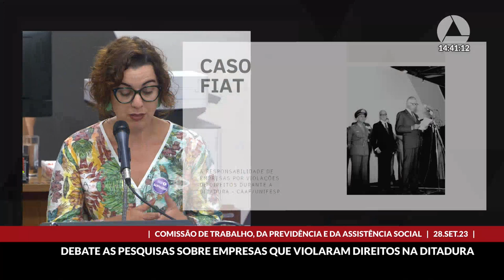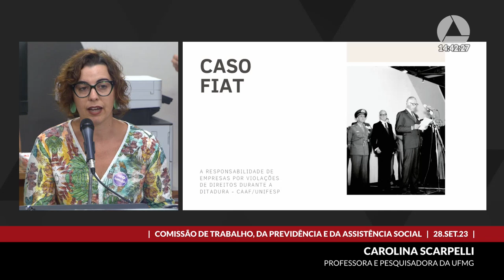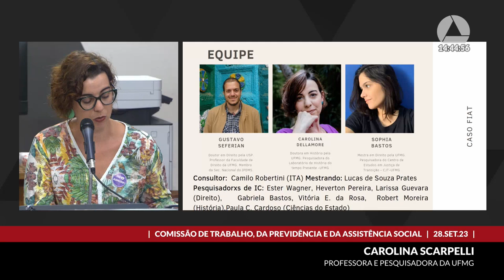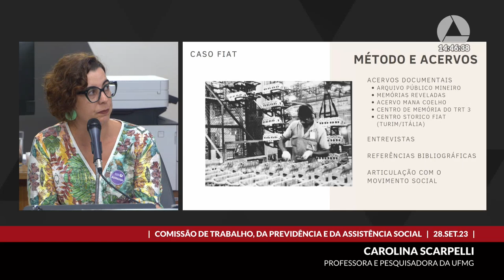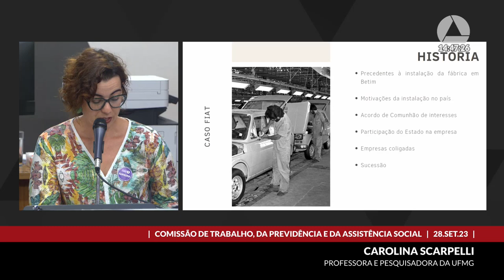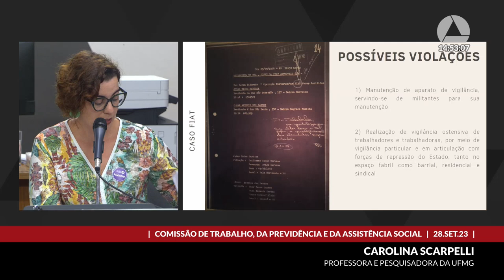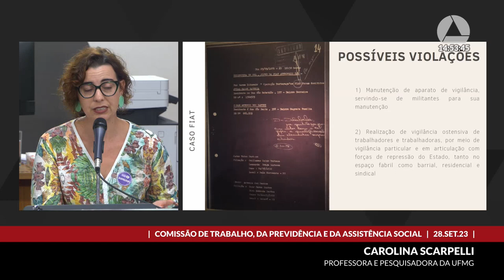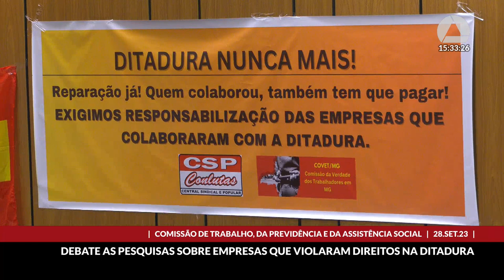28/09/2023 14:00 - Comissão do Trabalho, da Previdência e da Assistência Social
Finalidade da audiência: Debater os resultados das pesquisas acadêmicas que investigam a participação das empresas Belgo Mineira, Mannesmann e Fiat nas violações de direitos humanos das trabalhadoras e dos trabalhadores durante a ditadura militar.